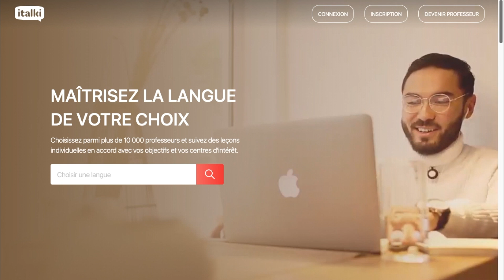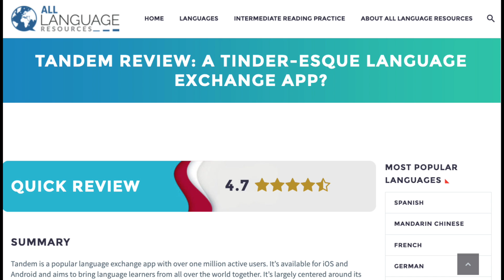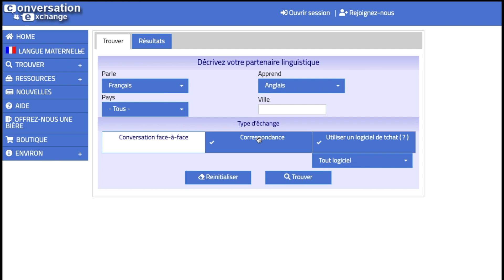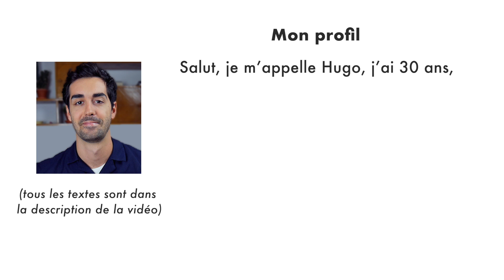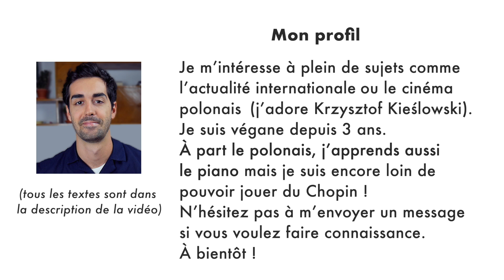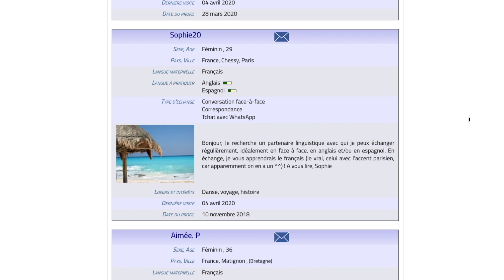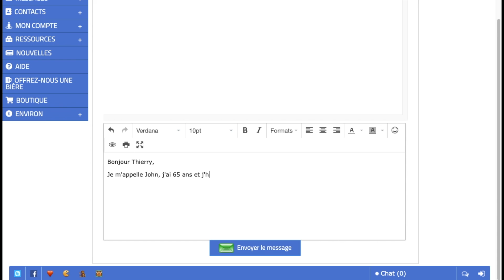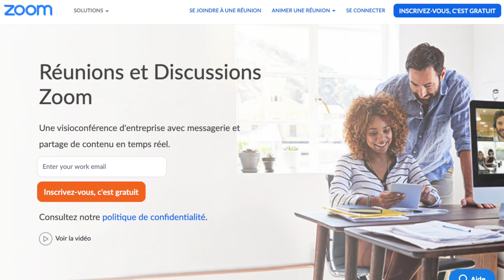Comment trouver un partenaire de français sur internet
// Les sites et applications pour trouver un partenaire de conversation :

(avec un parrainage de 10$ pour toi et moi si tu achètes des crédits)

// Un exemple de profil :

Salut, je m’appelle Hugo, j’ai 30 ans, je suis français mais j’habite à Varsovie. Je suis prof de français sur internet.
[Alternative plus originale] Salut, je m’appelle Hugo et une fois, j’ai perdu 3000 euros en organisant une soirée électro à Varsovie. Aujourd’hui, j’habite toujours dans la capitale polonaise mais je suis devenu prof de français, un métier un peu plus stable financièrement.

J’apprends le polonais depuis 4 ans. Je le comprends bien mais je ne suis pas encore très à l’aise pour le parler. J’aimerais rencontrer quelqu’un pour discuter. En échange, je pourrais vous aider avec votre français ou votre anglais.

Je m’intéresse à plein de sujets comme l’actualité internationale ou le cinéma polonais (j’adore Krzysztof Kieślowski). Je suis végane depuis 3 ans. À part le polonais, j’apprends aussi le piano mais je suis encore loin de pouvoir jouer du Chopin !

N’hésitez pas à m’envoyer un message si vous voulez faire connaissance.

// Un exemple de message informel :

Salut Marie,

Je m’appelle Monica, j’ai 25 ans, j’habite à Rome et je travaille dans le marketing.

J’apprends la langue de Molière depuis deux ans et je cherche quelqu’un pour discuter en français sur Skype une ou deux fois par semaine. Vu que tu apprends l’italien, ça te dirait de faire un échange ?

Sur ton profil, il est écrit que tu fais du yoga. Moi aussi, j’aimerais bien essayer mais je ne sais pas par où commencer. Est-ce que tu as des conseils à me donner ?

À bientôt j’espère,
Monica

Bonjour Thierry,

Je m’appelle John, j’ai 65 ans et j’habite à Glasgow.

Je viens de prendre ma retraite donc j’ai décidé de reprendre mes études de français. Comme vous apprenez l’anglais, peut-être pourrions-nous faire un échange linguistique ?

D’après votre profil, vous êtes un amateur de jazz. Ça nous fait un point commun puisque je joue moi-même du saxophone depuis de nombreuses années. Connaissez-vous de bons clubs de jazz en France ?

Cordialement,
John